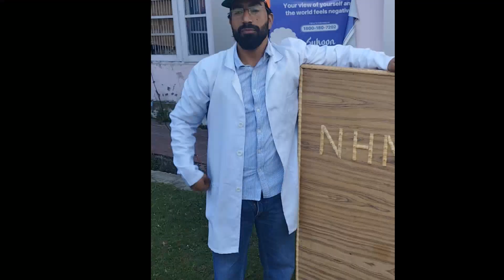independence day Celebration🎉 |vlog 15 August k naam | Flag hosting ceremony